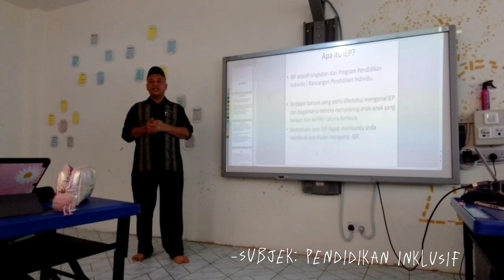qilmal weekly vlog l week three